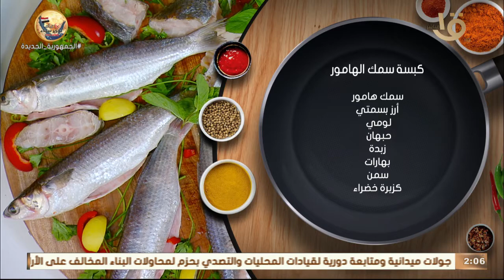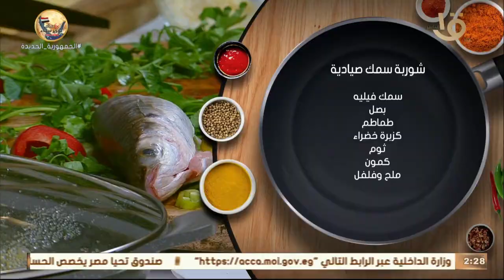أكلة أمي | السر في الصدمة .. " كبسة سمك الهامور" بطريقة جديدة من ايد الشيف المغازي